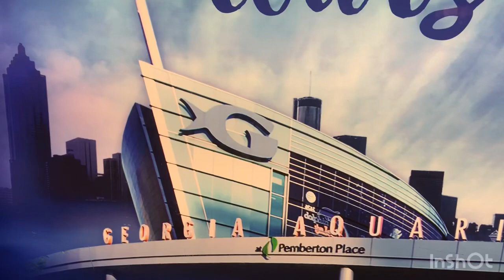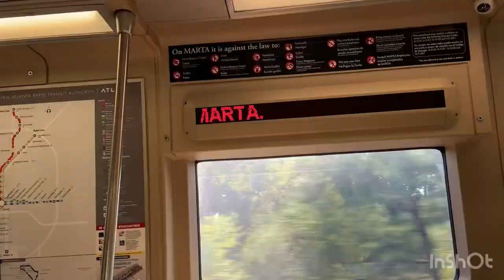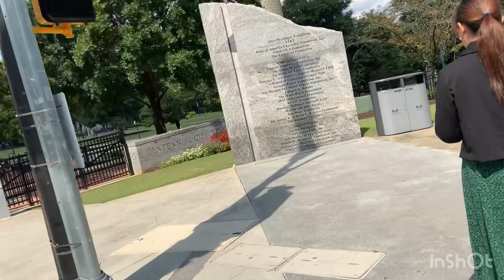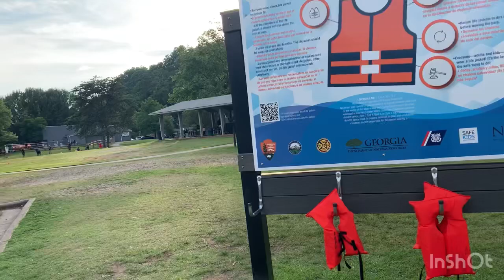Georgia aquarium and CNN center visit.Atlanta georgia #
Ratna’s-Own-Time-USA